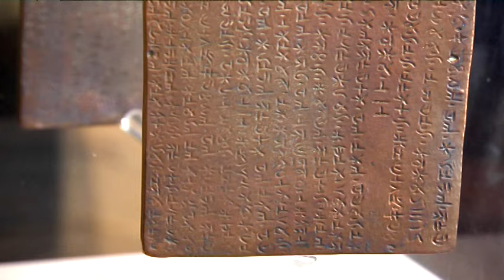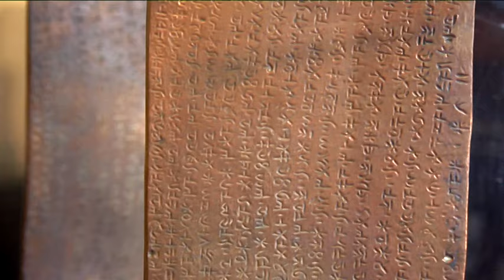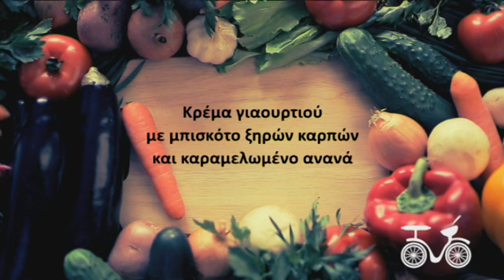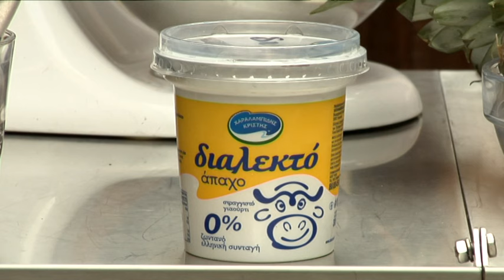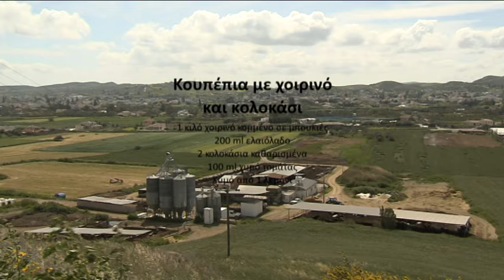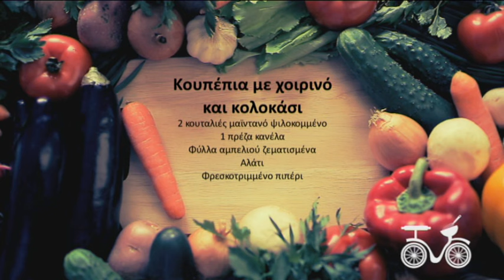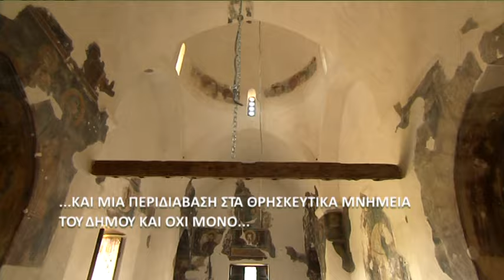Κόκκινο ποδήλατο επ.61 Δάλι (2014-15) SigmaTV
Πουρέκια
Κρέμα γιαουρτιού με μπισκότο ξηρών καρπών και καραμελωμένο ανανά

Ο γνωστός σεφ και συγγραφέας βιβλίων μαγειρικής Αλέξανδρος Παπανδρέου επιστρέφει με μια νέα ιδέα! Γυρίζει τα όμορφα χωριουδάκια της Κύπρου με ένα κόκκινο ποδήλατο με σκοπό μέσα από αυτή τη μαγική διαδρομή να μας γνωρίσει τα μυστικά της κουζίνας αυτής της ευλογημένης γης.  Με το κόκκινο ποδήλατο του, ο Αλέξανδρος, μαθαίνει από τους ανθρώπους κάθε μέρους που θα επισκεφθεί συνταγές και έθιμα από παραδόσεις που κρατούν αιώνες, συστήνοντας μας ταυτόχρονα τα τοπικά προϊόντα τους από τα οποία εμπνέεται για να μας δώσει τις δικές του γευστικές προτάσεις. Ο Αλέξανδρος μας προσκαλεί λοιπόν, κάθε σαββατοκύριακο στις 6, να γνωρίσουμε κάθε γωνιά του τόπου μας και να γευτούμε μοναδικές συνταγές ταξιδεύοντας με ένα κόκκινο ποδήλατο.